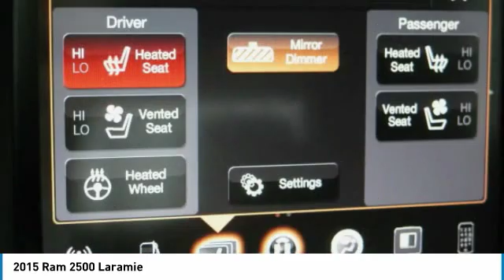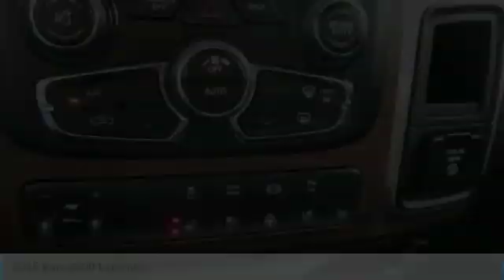2015 Ram 2500 Sylacauga AL FG600472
2015 Ram 2500 Laramie

Priced below KBB Fair Purchase Price! Odometer is 20305 miles below market average!